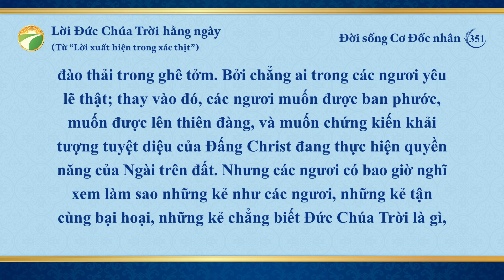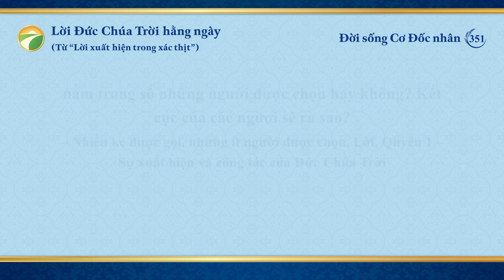Lời Đức Chúa Trời hằng ngày: Phơi bày sự bại hoại của loài người | Trích đoạn 351